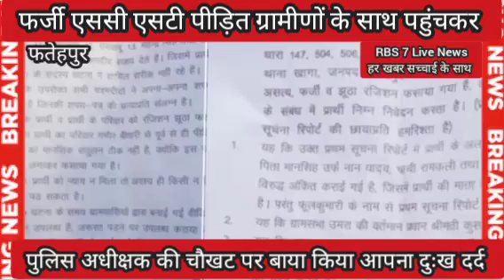ब्रेकिंग न्यूज़# फर्जी एससी एसटी पीड़ित ग्रामीणों के साथ पहुंचकर पुलिस अधीक्षक की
चौखट पर बाया किया अपना दुख दर्द